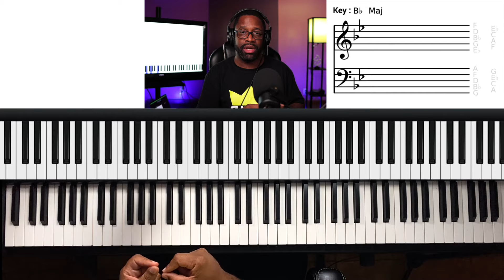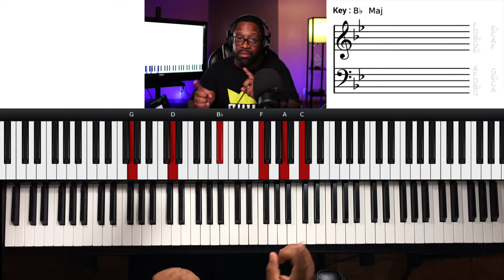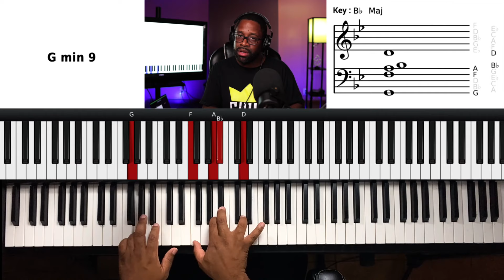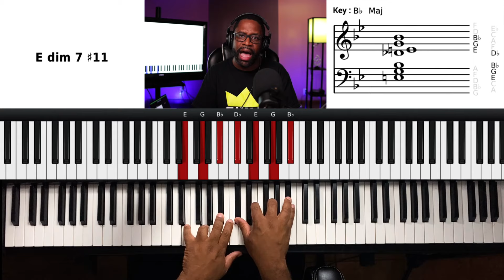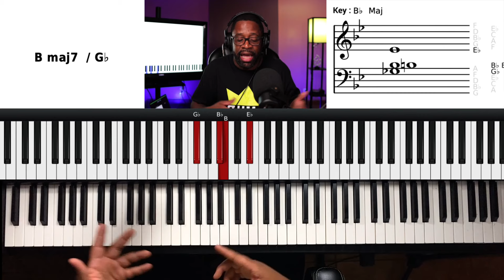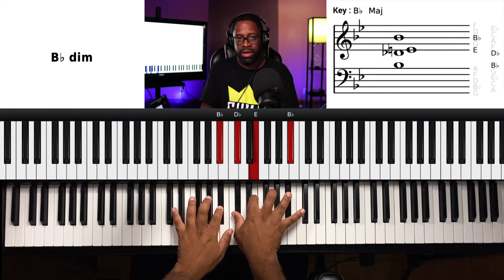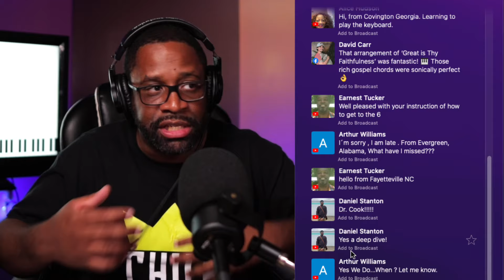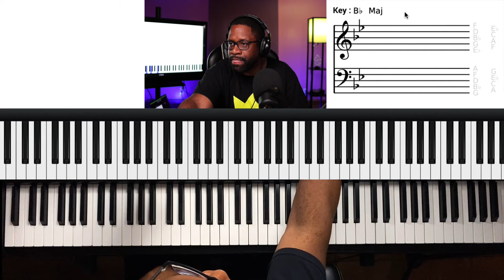Gospel Piano LIVE Training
Tonight we're going to take 30 minutes to discuss some important gospel piano chords.